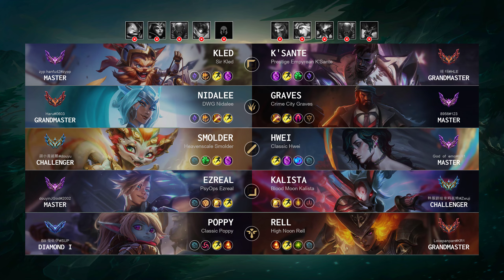K'Sante Top vs Kled - KR Grandmaster Patch 14.20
KSante Top played by "해 태@HLE", KRGrandmaster 373 LP

- Queue: Ranked Solo/Duo
- Skin: Prestige Empyrean K'Sante
- Primary Rune: Grasp of the Undying

Timeline:
00:00 Ban & Pick
00:15 Runes & Abilities
01:49 Team FIGHT
02:17 Gameplay
02:46 Get a SOLO KILL
03:14 Gameplay
04:43 Team FIGHT
05:11 Gameplay
08:04 Team FIGHT
08:32 Gameplay
14:56 Team FIGHT
15:24 Gameplay
17:49 Team FIGHT
18:31 Gameplay
22:02 Team FIGHT
22:43 Gameplay
23:31 Team FIGHT
23:50 Take down The Turret
23:59 Team FIGHT
24:07 Take down The Turret
24:12 Take down The Inhibitor
24:29 Gameplay
25:18 Team FIGHT
25:46 Gameplay
26:23 Team FIGHT
26:51 Gameplay
28:16 Team FIGHT
29:04 Take down The Turret
29:13 Take down The Inhibitor
29:21 Team FIGHT
29:44 Gameplay
34:07 Team FIGHT
34:40 End credit